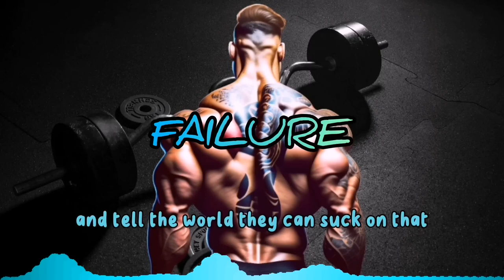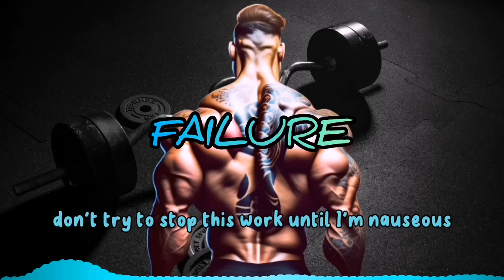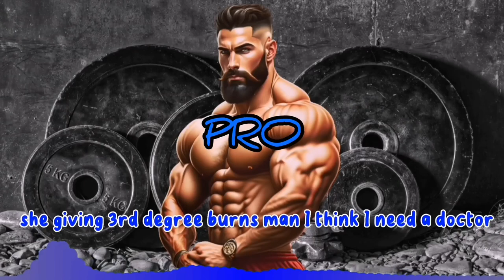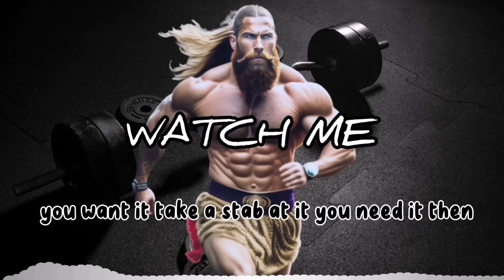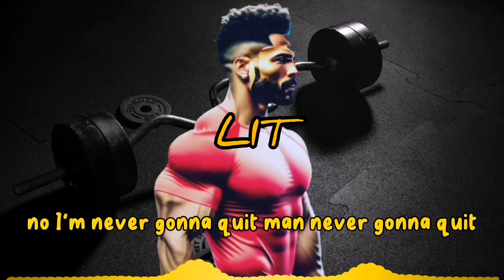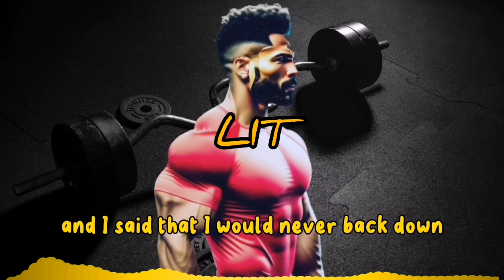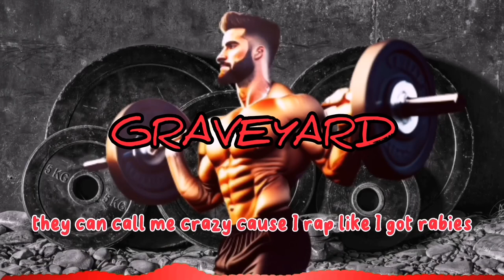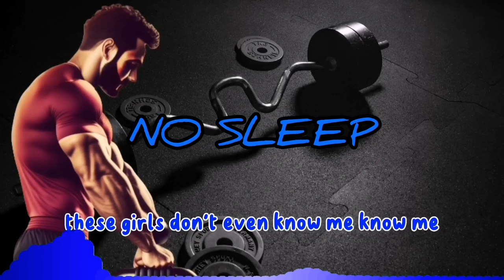Top 10 Workout music from Neffex songs best motivational songs 2023